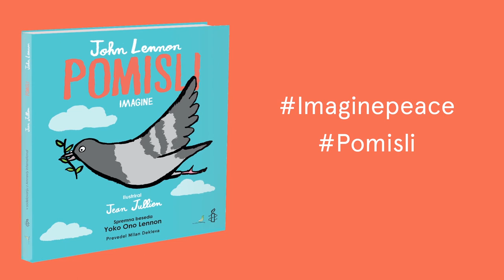Knjiga Pomisli (Imagine), krajša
John Lennon je pesem Imagine prvič zapel pred več kot 40 leti. Danes je besedilo in sporočilo pesmi še vedno enako pomembno, saj nas spodbuja k razmisleku o miru v času, ko se naš svet ne zdi najbolj miren.
Zato vas vabimo k nakupu slikanice Pomisli, ki jo je v slovenščino prepesnil Milan Dekleva, in da napišete svoje sporočilo o miru in upih za prihodnost.
Skupaj lahko vsakogar spodbudimo k razmisleku o našem svetu, polnem svobode, prijateljstva, enakopravnosti, prijaznosti in razumevanja.